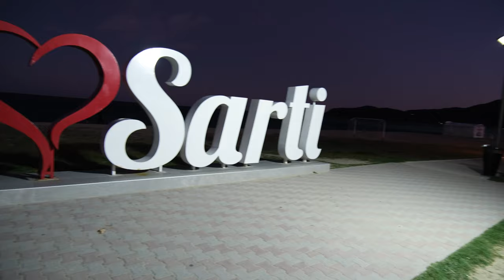Sarti / Sithonia / Halkidiki / Greece - Walk 2022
Taking a walk through the Sarti in Greece on Halkidiki Sithonia. Sarti is on the second finger called Sithonia.

00:00 Sarti Beach
10:24 Orange Beach
10:52 Boardwalk
18:18 Town at Night